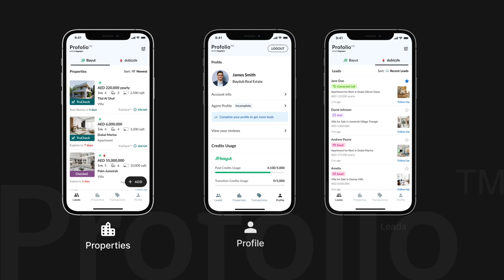BayutPro is now Profolio™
Big news! BayutPro is now Profolio™

We’re thrilled to announce that the revolutionary app BayutPro has evolved into Profolio™.

Our refreshed look and enhanced features are designed to elevate your real estate management experience. Join us in this exciting new chapter – explore the future of real estate with Profolio™! Make sure to download and update your app today!